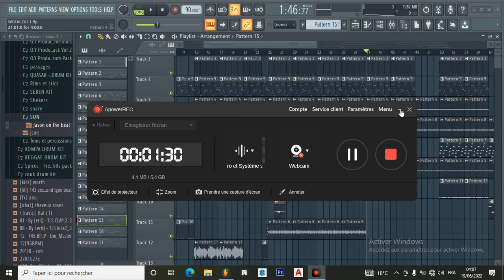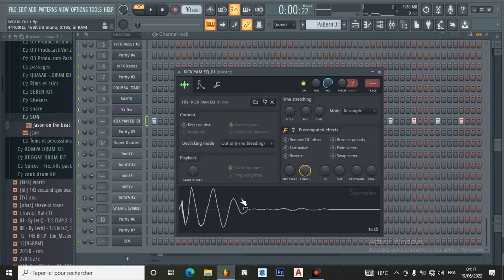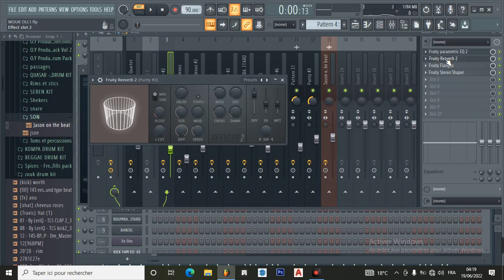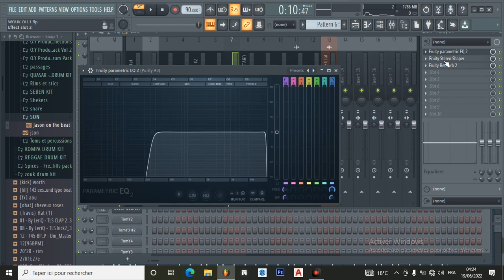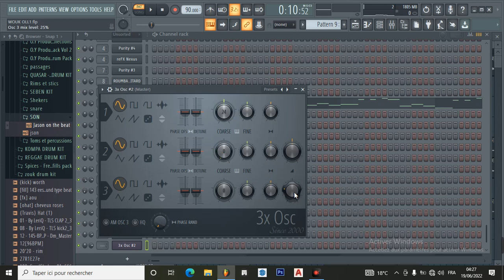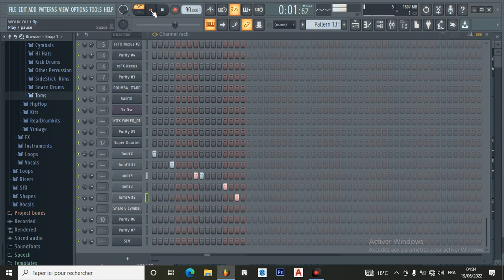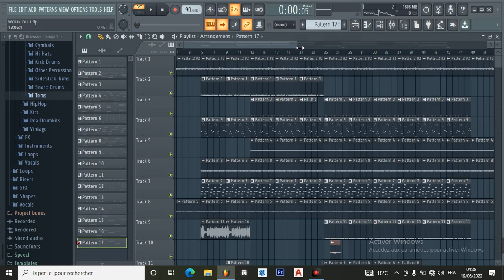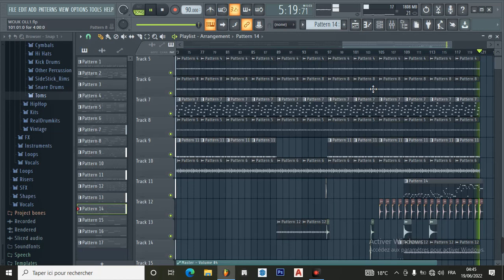COMMENT FAIRE UNE INSTRUMENTALE ZOUK DE QUALITÉ DANS FL STUDIO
--𝐁𝐨𝐧𝐣𝐨𝐮𝐫 𝐜𝐡𝐞𝐫𝐬 𝐚𝐦𝐢𝐬 𝐬𝐮𝐢𝐬 𝐜𝐞𝐫𝐭𝐚𝐢𝐧 𝐪𝐮𝐞 𝐯𝐨𝐮𝐬 𝐚𝐥𝐥𝐞𝐳 𝐛𝐢𝐞𝐧 , 𝐛𝐫𝐞𝐟 𝐬𝐢 𝐯𝐨𝐮𝐬 𝐞̂𝐭𝐞𝐬 𝐧𝐨𝐮𝐯𝐞𝐚𝐮 𝐬𝐮𝐫 𝐥𝐚 𝐜𝐡𝐚𝐢̂𝐧𝐞 𝐣𝐞 𝐯𝐨𝐮𝐬 𝐩𝐫𝐢𝐞𝐫𝐚𝐢𝐬 𝐝𝐞 𝐯𝐨𝐮𝐬 𝐚𝐛𝐨𝐧𝐧𝐞𝐳 , 𝐝'𝐚𝐜𝐭𝐢𝐯𝐢𝐭𝐞́ 𝐥𝐚 𝐜𝐥𝐨𝐜𝐡𝐞 𝐝𝐞 𝐧𝐨𝐭𝐢𝐟𝐢𝐜𝐚𝐭𝐢𝐨𝐧𝐬 𝐩𝐨𝐮𝐫 𝐞̂𝐭𝐫𝐞 𝐚𝐮 𝐜𝐨𝐮𝐫𝐚𝐧𝐭 𝐪𝐮𝐚𝐧𝐝 𝐣𝐞 𝐬𝐨𝐫𝐬 𝐮𝐧𝐞 𝐯𝐢𝐝𝐞́𝐨𝐬 .𝐜𝐨𝐦𝐦𝐞𝐧𝐭𝐞𝐳 𝐚𝐮𝐬𝐬𝐢 𝐬𝐢 𝐯𝐨𝐮𝐬 𝐭𝐫𝐨𝐮𝐯𝐞𝐳 𝐜𝐞 𝐪𝐮𝐢 𝐞𝐬𝐭 𝐥𝐚̀ 𝐢𝐧𝐭𝐞́𝐫𝐞𝐬𝐬𝐚𝐧𝐭 𝐩𝐨𝐮𝐫 𝐯𝐨𝐮𝐬 𝐦𝐚𝐢𝐬 𝐚𝐮𝐬𝐬𝐢 𝐟𝐚𝐢𝐭𝐞 𝐧𝐨𝐮𝐬 𝐬𝐚𝐯𝐨𝐢𝐫 𝐜𝐞 𝐪𝐮𝐞 𝐚𝐢𝐦𝐞𝐫𝐢𝐞𝐳 𝐯𝐨𝐮𝐬 𝐪𝐮'𝐨𝐧 𝐩𝐚𝐫𝐭𝐚𝐠𝐞 𝐞𝐧𝐬𝐞𝐦𝐛𝐥𝐞 ,𝐣𝐞 𝐬𝐞𝐫𝐚𝐢𝐬 𝐭𝐨𝐮𝐣𝐨𝐮𝐫𝐬 𝐥𝐚̀ 𝐩𝐨𝐮𝐫 𝐯𝐨𝐮𝐬 𝐫𝐞́𝐩𝐨𝐧𝐝𝐫𝐞 𝐦𝐞𝐫𝐜𝐢 𝐩𝐨𝐮𝐫 𝐯𝐨𝐭𝐫𝐞 𝐬𝐨𝐮𝐭𝐢𝐞𝐧

𝐌𝐞𝐬 𝐜𝐨𝐧𝐭𝐚𝐜𝐭